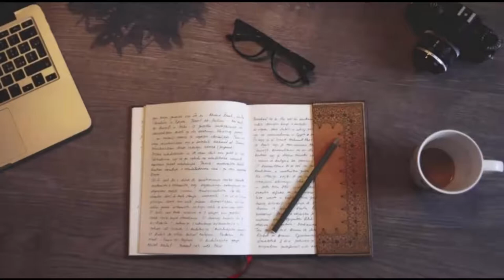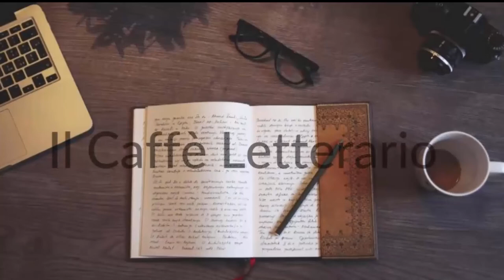Novità letterarie - Gennaio #1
Libri citati nel video:
- "Il cipiglio del gufo" di Tiziano Scarpa (Einaudi)
- "Le assaggiatrici" di Rosella Postorino (Feltrinelli)